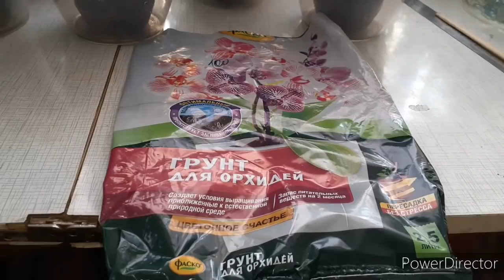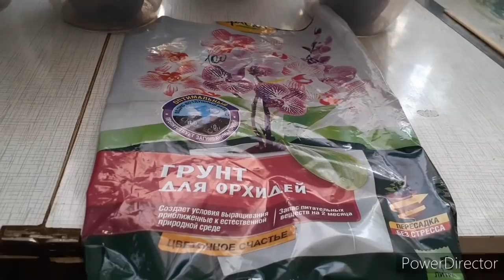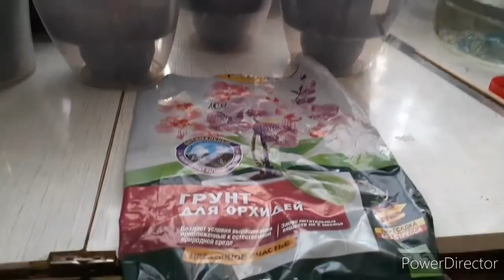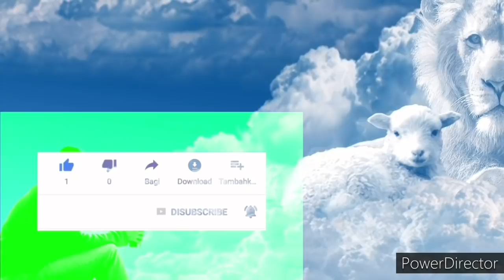СоМОчувствия Орхидеи в грунте ФАСКО спустя 2 месяца/Как сделать воду Полезней для полива ОРХИДЕЙ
ссылка на мою стр в однаклассниках , пред заказ на орхидеи из азии. , и в наличие .. мох сфагнум живой ,,
Вы не знаете Где купить мох сфагнум. Азиатские орхидеи , грунт ,и тд  ? 👍👍👍😉😉😉👇👇👇

ДРУЗЬЯ !!! ТЕПЕРЬ МНОГИЕ БУДУ РАДЫ , ТЕПЕРЬ МЫ РАБОТАЕМ С ТС СДЕК И ПОЧТОЙ РОССИИ . ПОЧТОЙ ОТПРАВКИ ТОЛЬКО ПО РОССИИ ,,,, А ТРАНСПОРТНОЙ КОМПАНИЕЙ СДЕК . В НИЖЕ ПЕРЕЧИСЛЕННЫЕ .
1.Россия
2.Китай
3.Белоруссия
4.Киргизия
5.Казахстан
6.Чехия
7.Турция
8.Южная Корея
9.ОАЭ
10.США
11. Узбекистан
12. Армения
13. Монголия
14. Литва
15. Латвия
16. Польша
17. Азербайджан
18. Германия
19. Великобритания
20. Таиланд
21. Италия